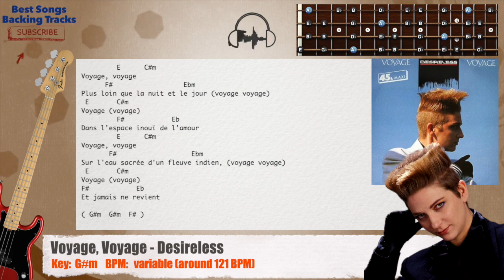🎻 Voyage, Voyage - Desireless Bass Backing Track with chords and lyrics